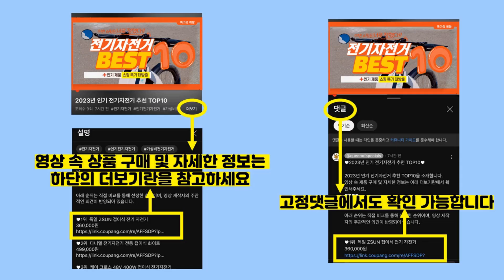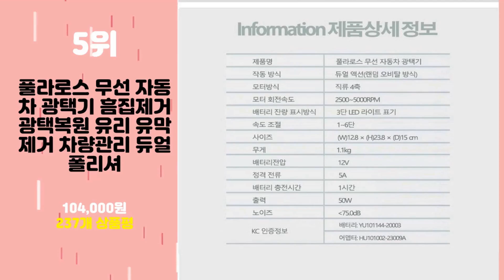2023년 가성비 자동차광택기 추천 TOP10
2023년 인기 자동차광택기 추천 TOP10을 소개합니다.

♥10위   벤딕트 차량용 무선 듀얼 광택기 폴리싱 폴리셔 + 배터리 + 케이스 세트  [  136,940원  ]

♥9위   1550W 보급형 변속광택기 폴리싱 연마기 자동차도장  [  98,000원  ]

♥8위   Horison 무선 자동차 광택기 듀얼 폴리싱 충전식 차량 폴리셔 차량용 왁싱기 광택  [  169,000원  ]

♥7위   KKMOON 21V 무선 자동차 광택기 + 배터리 2p 세트  [  59,700원  ]

♥6위   카테크 에일리언블러드 에디션 유무선 듀얼 폴리셔 광택기 기본구성  [  81,700원  ]

♥5위   풀라로스 무선 자동차 광택기 흠집제거 광택복원 유리 유막제거 차량관리 듀얼 폴리셔  [  104,000원  ]

♥4위   카테크 차량용 9인치 광택기 MS-350B2  [  38,740원  ]

♥3위   무선 자동차 광택기 CT-758 듀얼 폴리셔  [  168,000원  ]

♥2위   무선 자동차 광택기 CT-758 듀얼 폴리셔  [  87,160원  ]

♥1위   전동드릴 광택패드 11종 세트 100mm  [  7,760원  ]